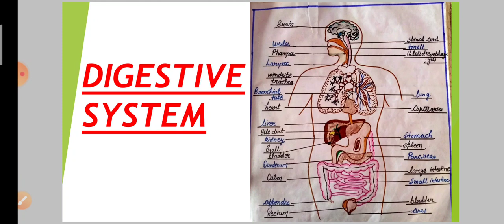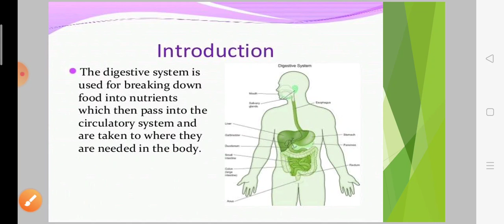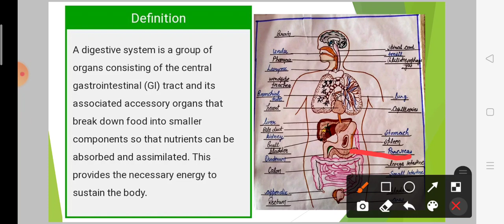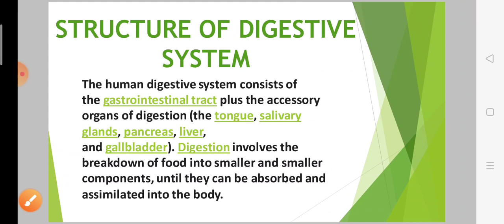Digestive system. Introduction, definition and structure of digestive system पाचन तंत्र।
hi friends!!!
 is video mein aap digestive system ke bare mein dekhenge aap digestive system ke bare mein Janenge introduction definition and structure of the digestive system diagram ke sath aap digestive system ke bare mein Jannenge.

Aap hamare pahle ki banai Hui videos ko dekh sakte hain is link per click karke 👉